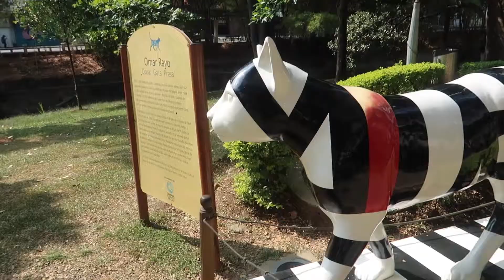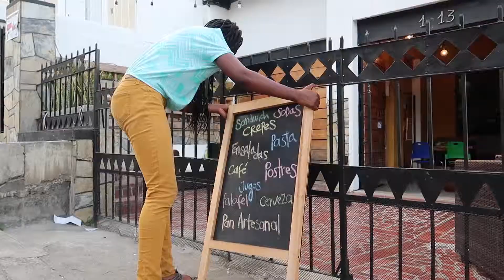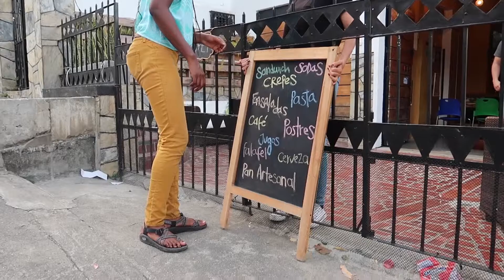Cats and Cameras | Cali, Colombia 🇨🇴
Hello Beautiful! If you've been to Cali, you've probably heard of El Gato del Rio. It's a huge, bronze cat sculpture created by Colombia artist Hernando Tejada. There are also many copy cats placed along the river, designed by a number of different inspired artists. It was really dope to see the original gato and the other gatitos. Later on, Elleke and I took on a photo challenge. It was...interesting to say the least!

Love and Abundance.
tay.annah
Colorful Girl. Colorful World.
Follow Elleke everywhere @fullytoday!